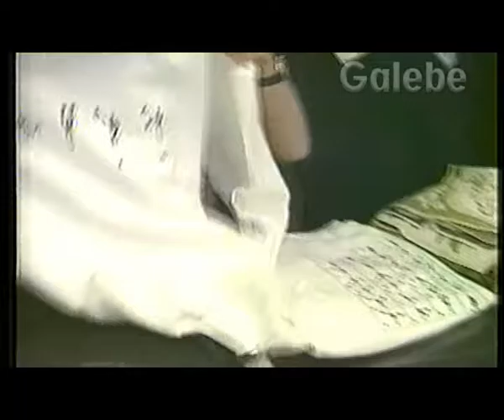PRIMITIVA CRIS GALEBE 04 04 1991